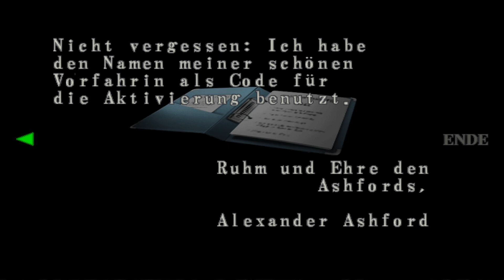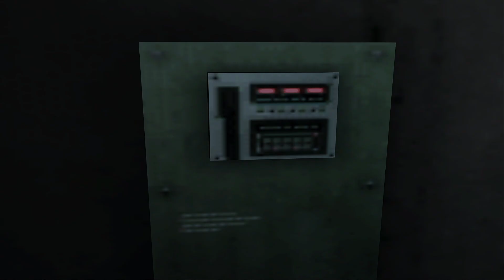Endlich VEREINT! ☣️ | Resident Evil Code Veronica X #22 (Gameplay Deutsch)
Let's Play Resident Evil Code Veronica X by HiRis Deutsch German Resident Evil Code Veronica X Gameplay

═►ÜBER RESIDENT EVIL CODE VERONICA X

Auf der Suche nach ihrem verschollenen Bruder, bricht Claire Redfield in das Hauptquartier von Umbrella in Frankreich ein. Sie wird geschnappt und  findet sie sich anschließend auf der kleinen Insel Rockford Island wieder, die von Umbrella als Standort einer Forschungseinrichtung genutzt wird.
Kann Sie von dort fliehen und wird Sie ihren Bruder finden?

Genre: Survival Horror
Entwickler: Capcom
Publisher: Capcom
Offizielle Seite: nicht mehr vorhanden!
USK-Einstufung: Ab 18 Jahren freigegeben

═►WICHTIGER HINWEIS / BITTE LESEN:

Wenn dir das Spiel gefällt und/oder Du es auch selbst spielen möchtest, dann unterstütze bitte die Entwickler und kaufe dir den Titel oder die Serie im Original!

«LET'S PLAY RESIDENT EVIL CODE VERONICA X»
►Kommentiertes Gameplay Video von HiRis (2024)

►Ich wünsche Dir viel Spaß bei: Let's Play Resident Evil Code Veronica X◄